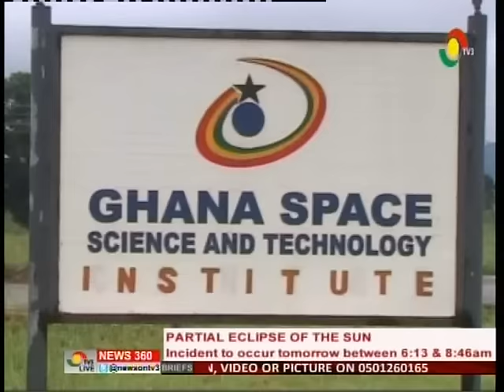Some part of the country to experience partial eclipse of the sun Sept 1 - 31/8/2016